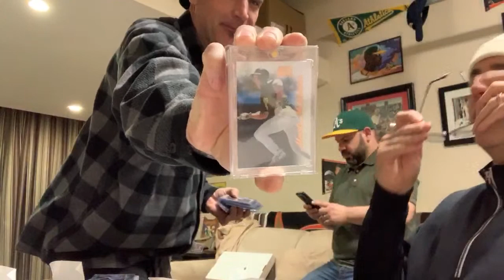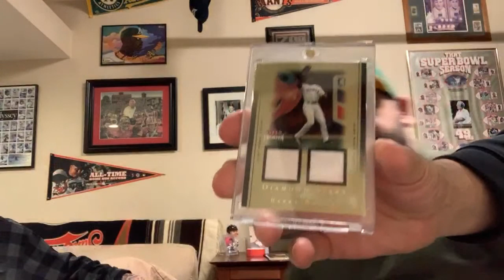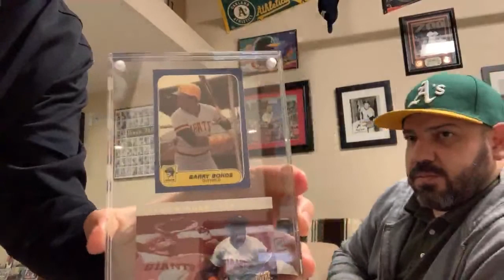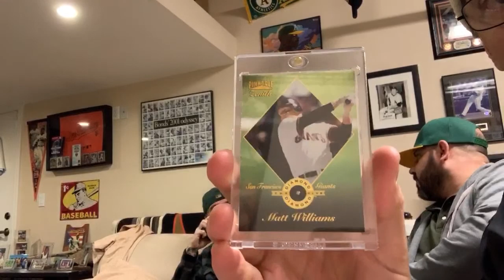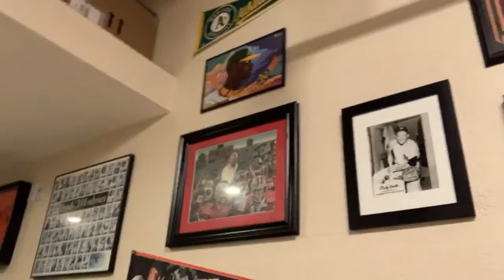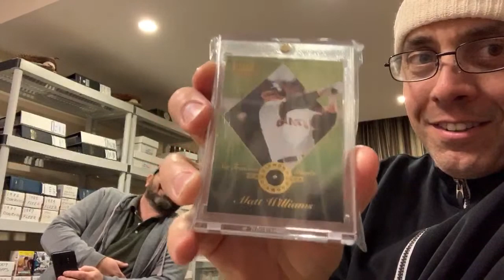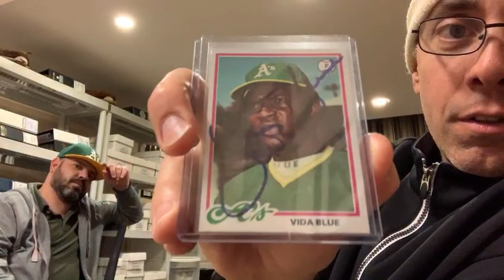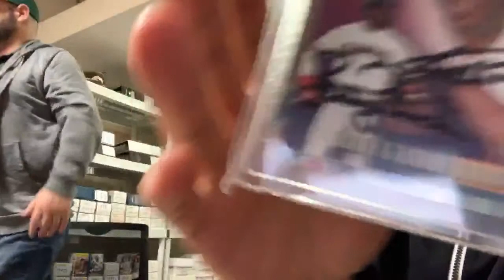Junkies LIVE - Hanging out! Fun times and shenanigans!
Baseball Card Junkies TV, rare valuable baseball cards worth money, how to organize baseball cards, how to collect baseball cards, what baseball cards to collect, is collecting baseball cards worth it, bbcjtv, sportscards, sports cards, busting packs, ripping packs, vintage, rookies, autographs, different kinds of baseball cards